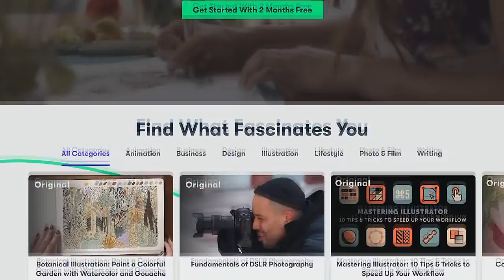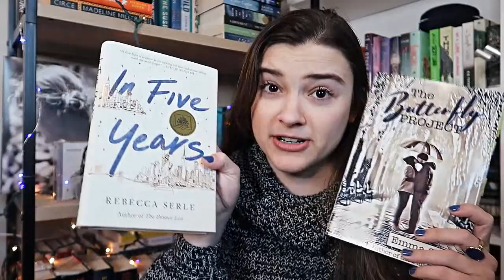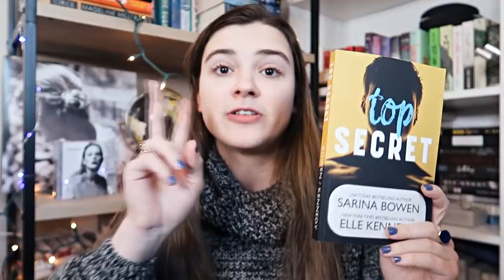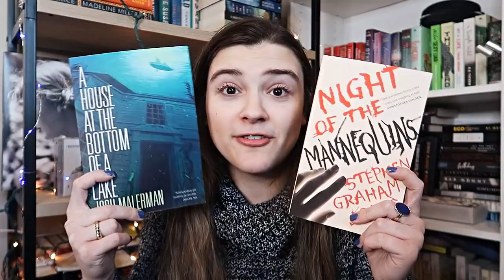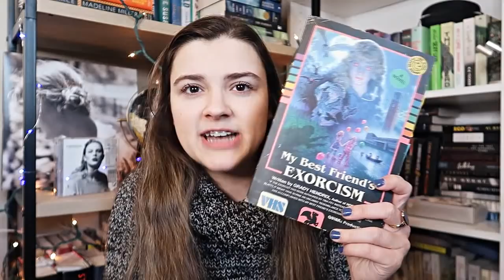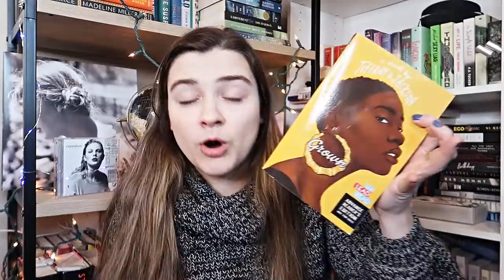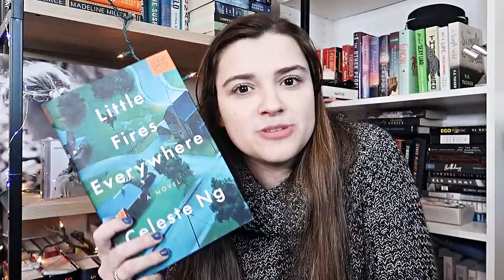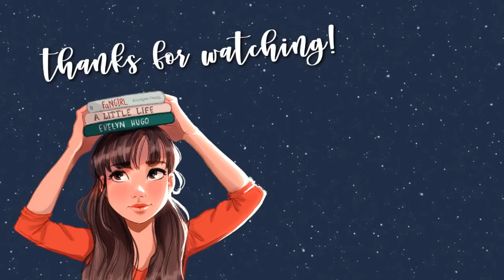personalized book recommendations 🌟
Please let me know if you'd like to see another round of personalized book recommendations again in the future sometime! I had a lot of fun making this video!